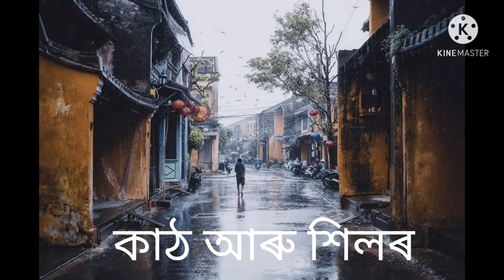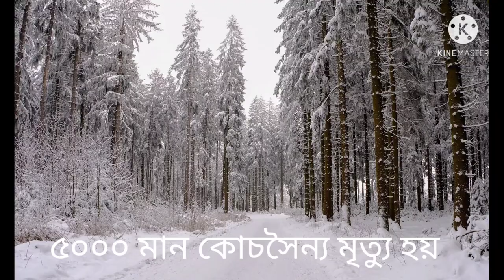|| স্বৰ্গদেউ চুক্লেনমুং || গড়গঞা ৰজা || Swargadeo Suklenmung || Green Knowledge point ||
Swargadeo Suklenmung ascended the throne in 1539. Suklenmung shifted the capital of Ahom kingdom from Bokota to Gargaon. After that, he built a royal palace with some of the impermanent materials like wood and stoned. It was constructed in the year 1540 CE. Later, it was build by brick by king Pratta Singha. His father Swargadeo Suhungmung was assassinated by one of his servants, Ratiman . Ratiman and his brother were executed by king Suklenmung.

            The Bhuyans and Chutias were revolted against the Ahom kingdom. Then Suklenmung strongly dominated them. Moreover, during his reign, Koch king Narayan, he attacked the Ahom kingdom. First time Suklenmung had to face some problem from the Koch. But later, Koch was also defeated by Ahom  king Suklenmung.

             During his reign, he had lot of work for the
People. He was the first Ahom king to strike coins.